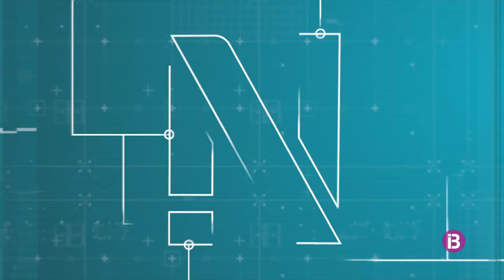RESUM IB3 NOTICIES MIGDIA